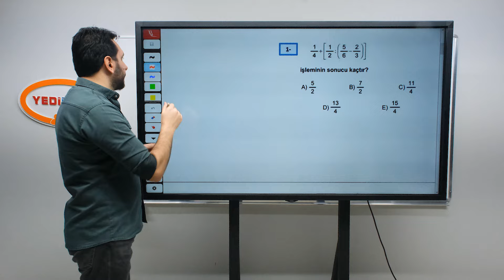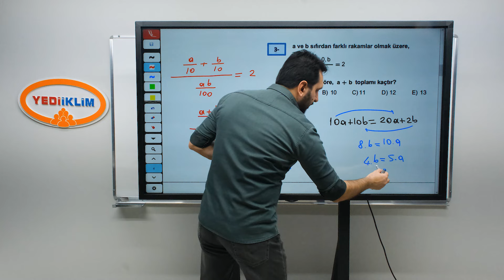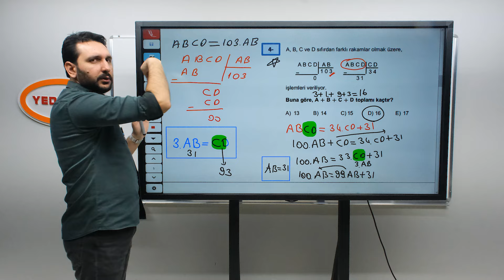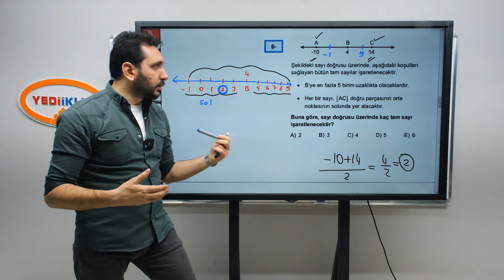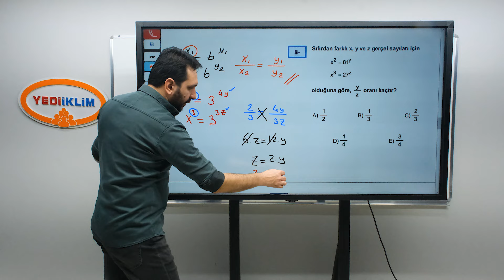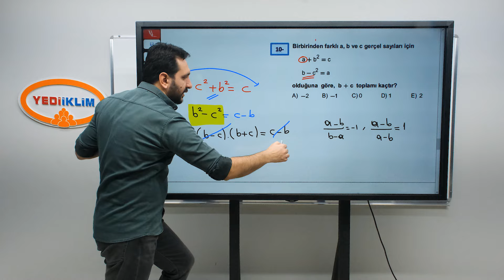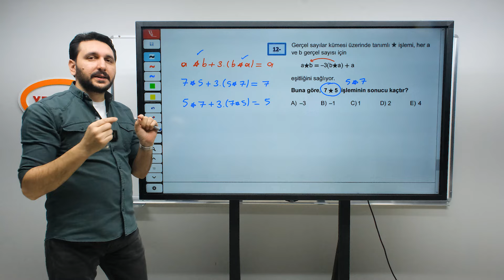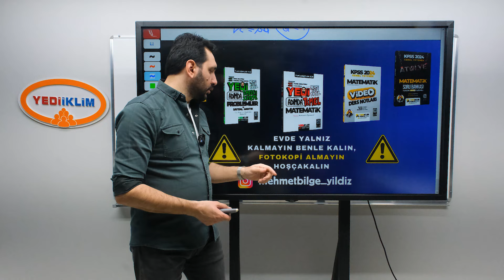2024 KPSS MATEMATİK MİNİ DENEME 2 - Mehmet Bilge YILDIZ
2024 KPSS Konu Anlatımları ve Soru Çözümleriyle ATANACAKSIN!
YediiklimİleYalnızDeğilsin Serimizin Haftalık Soru Çözüm Videoları Sizlerle